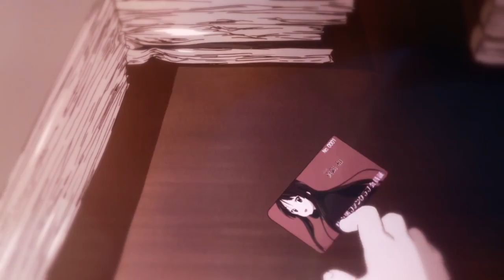[IS] Scorched Love MEP (Eden Team Stylize IC 9)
This is our entry for the Stylize 9th Edition IC hosted by Eden Team! We chose Drama/Romance for our category. Our goal was to make a MEP that was like a real K-Pop music video. We hope you enjoy!

Special thanks to our lovely guest Cassie for helping us out! :)